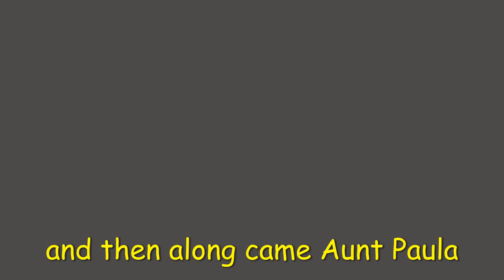And then along came Michael Maskara, Jr.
just some "vintage" photos for our family to remember when.